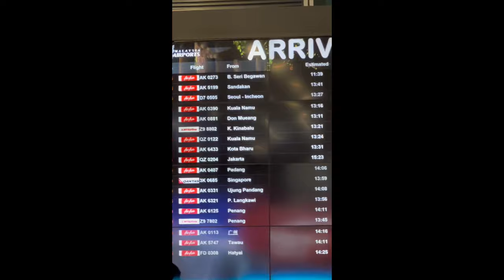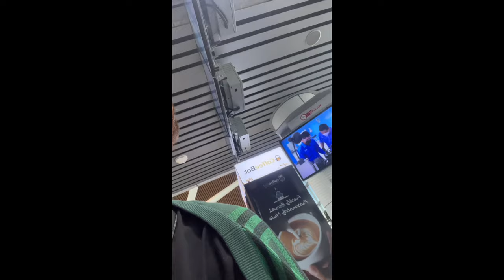From Strangers To Family (Malaysia + Korea + China) BehindTheScene